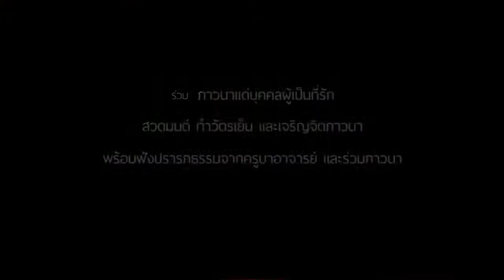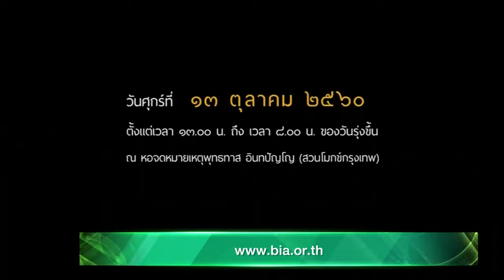รายการโต๊ะข่าวบันเทิง(13 ต.ค.60)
อุ๋ย บุดดาเบลส น้อมนำพระราชดำรัสในหลวง รัชกาลที่ 9 เป็นต้นแบบในการดำเนินชีวิต